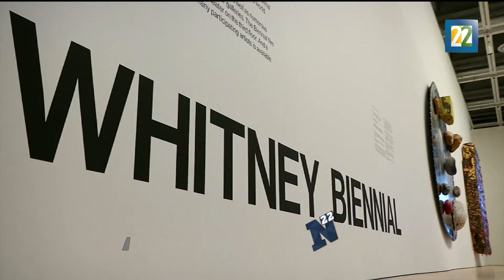Breves internacionales: México se apropia del Museo Whitney en NY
Exponen piezas de artistas mexicanos en NY. Ballet de alta tecnología, Auguste Rodin y Anselm Kiefer juntos en una exposición. Por Alibeth Mercado